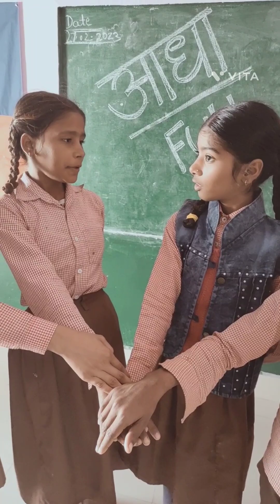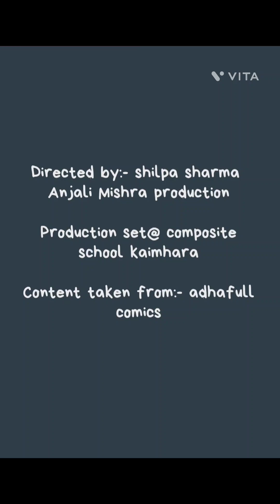आधा full और खज़ाने का नक्शा season1#episode 2# role pl@y by kids